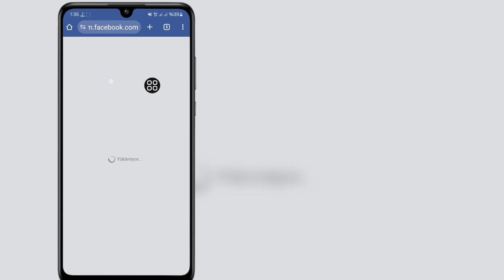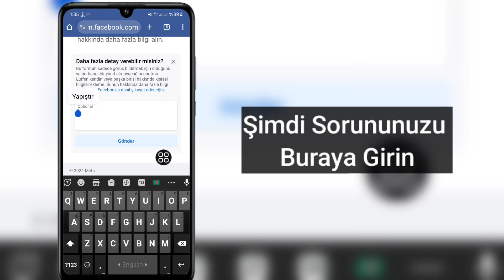Facebook Hesabının Kilidini Açma (Yeni 2024) | Facebook Hesabının Kilidini 2 Dakika İçinde Açma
Merhaba arkadaşlar
 Bu Videoda Size Facebook Hesabının Kilidini Nasıl Açacağınızı Göstereceğim (Yeni 2024)|  Facebook Hesabının Kilidini 2 Dakika İçinde Açma